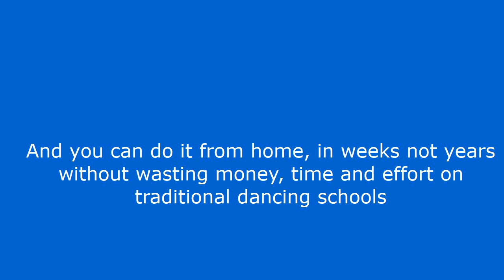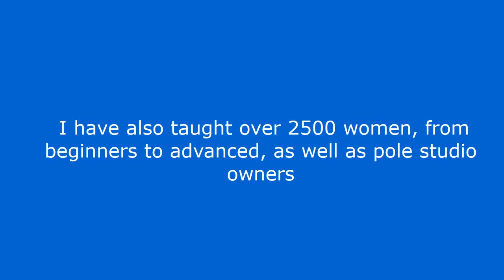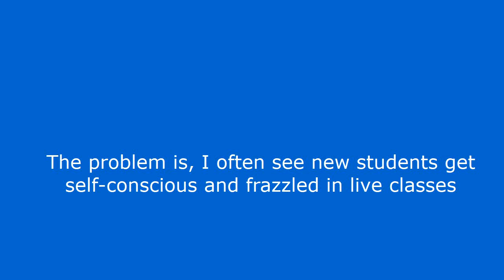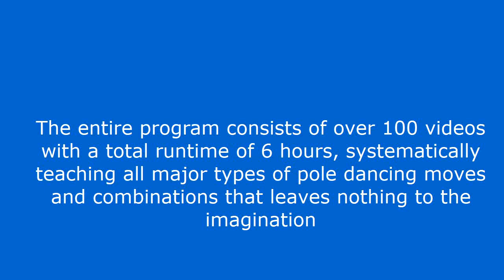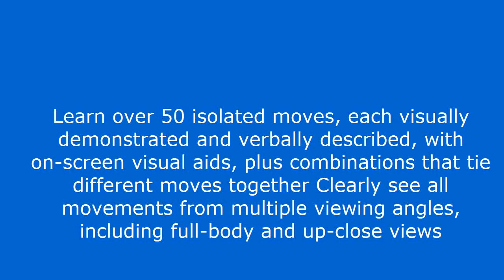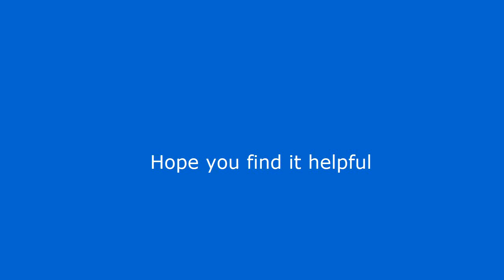Pole Dancing Classes In Your Home - Home Pole Dancing Classes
Pole Dancing Classes In Your Home

see link above

Chances are you landed on this video because you are searching for “pole dancing classes in your home”.
In this video I’m going to discuss pole dancing classes in your home.

Imagine being able to keep fit and move your body with confidence like a seasoned pole dancer easily and in a shortest time WITHOUT paying for expensive lessons or getting self-conscious in live classes.

And you can do it from home, in weeks not years without wasting money, time and effort on traditional dancing schools.

A great way to exercise and have fun while learning pole dancing, all from the privacy of your home!. I have also taught over 2500 women, from beginners to advanced, as well as pole studio owners.

I currently run a dance studio at Long Beach, California where we conduct classes on exotic and fitness pole dancing.

As you know, pole dancing is one of the fastest growing sports and fitness trends in the world.

It is also the most effective way to look and feel awesome.

It may look difficult, but don't be intimidated.

Pole dancing is amazingly easy for beginners given the right training.

The problem is, I often see new students get self-conscious and frazzled in live classes.

What's more, many quit due to the inconvenience of travel or a hectic lifestyle that leaves them with no time.

So here's what I realized: Wouldn't it be great if there is a complete jam-packed INTENSIVE course that teaches students the basics to advanced techniques of pole dancing from home.

The good news is, over the past 5 years, through a long process of trial, error and experimentation, I have developed the most comprehensive ALL-IN-ONE course that teaches you EVERYTHING you ever need to know about pole dancing.

The entire program consists of over 100 videos with a total runtime of 6 hours, systematically teaching all major types of pole dancing moves and combinations that leaves nothing to the imagination.

It's the most jam-packed and intensive pole dancing course you'll ever experience.

100 videos with a total running time of 6 hours of in-depth lessons.

Step-by-step pole dance instruction program presented in an easy-to-follow format.

3 different teachers covering 3 major routines including fitness workouts.

Get intensive pole dance workouts! Not only do you get a full body workout, you have a chance to discover a sexier side of you.

Suitable for BOTH beginners and seasoned dancers.

Learn over 50 isolated moves, each visually demonstrated and verbally described, with on-screen visual aids, plus combinations that tie different moves together Clearly see all movements from multiple viewing angles, including full-body and up-close views.

Then perform fluid combinations of the moves you've learned!.

I hope you have enjoyed this video and you found it helpful.
And if you are interested in learning more about “pole dancing classes in your home”.
There you will find some more material to show you “pole dancing classes in your home”.
I think you are really going to enjoy it.